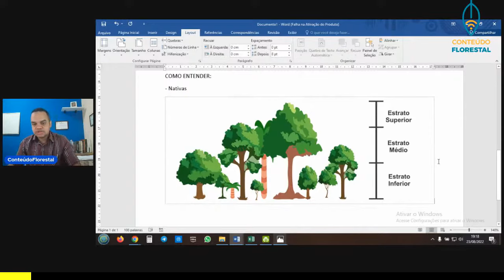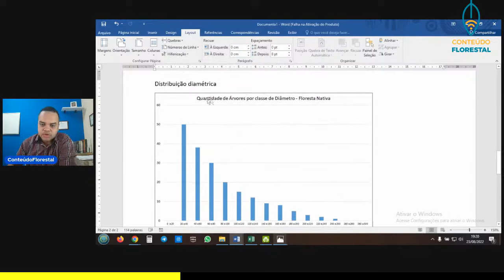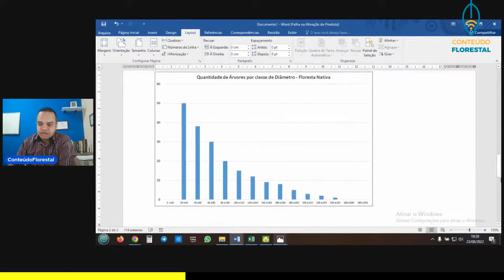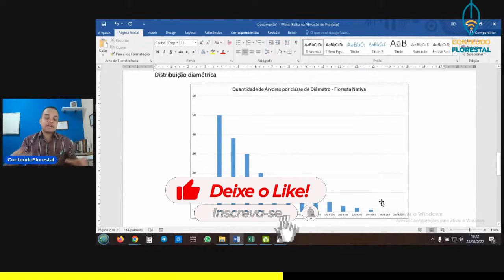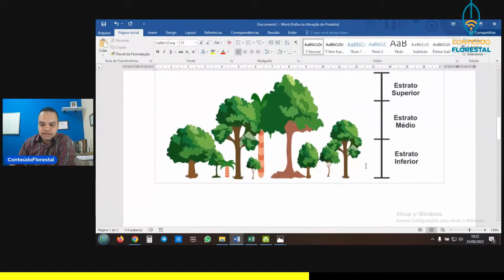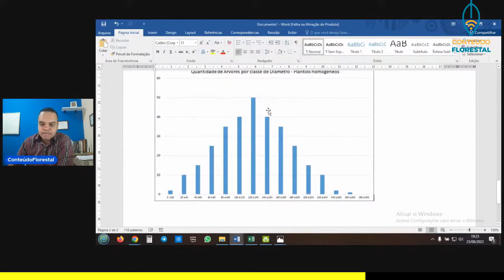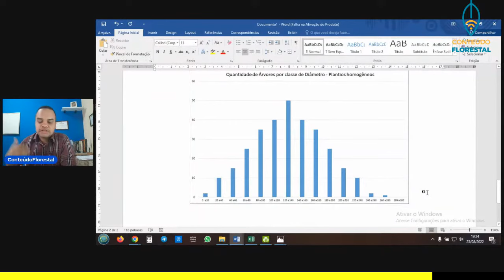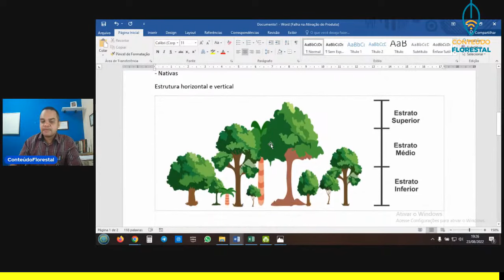Entenda o que a quantidade de árvores tem a ver com florestas nativas e plantadas